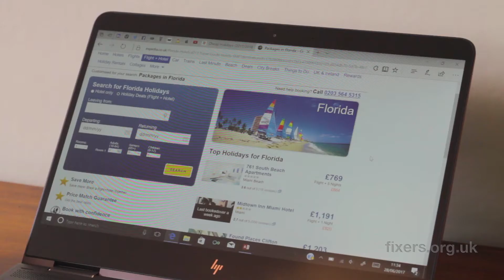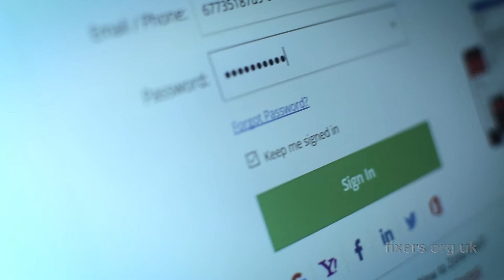Think Before You Click || Staying Safe Online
A Fixers project led by Srfton Dosi:

Sefton Dosi, 22, from Brighton is hoping to protect vulnerable people against online scammers with a powerful film.